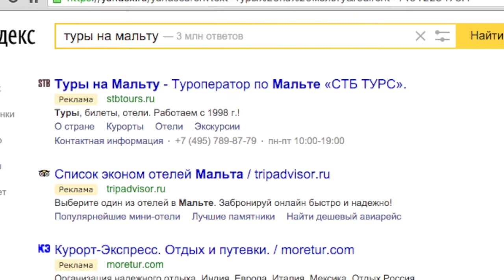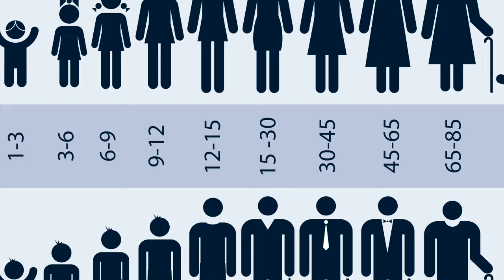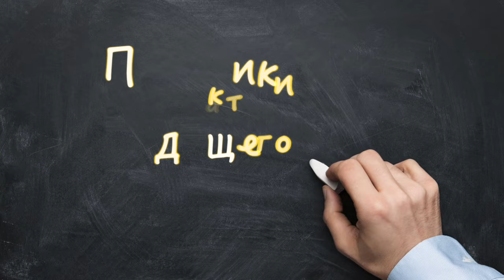Школа интернет-маркетинга: Что такое таргетинг?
В этом видео мы рассказываем о том что такое таргетинг и как он работает.